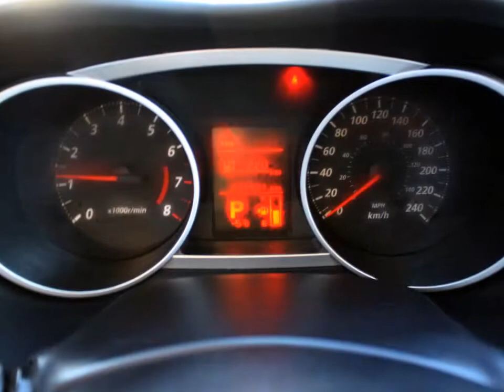2632A 2012 MITSUBISHI OUTLANDER XLS for sale in Saskatoon, Saskatchewan at O'Brians Saskatoon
New Arrival* Want to feel like you've won the lottery? This 2012 Outlander GT will give you just the feeling you want, but the only thing your long lost relatives will be after is a ride. All Around champ!!! 4 Wheel Drive, never get stuck again... Safety equipment includes: ABS, Xenon headlights, Traction control, Curtain airbags, Passenger Airbag...Other features include: wireless phone connectivity, Power locks, Power windows, Auto, Climate control... O'Brians By CAA Your Sales and Finance Centre Boxing Week Special on Now! Don't Miss out!